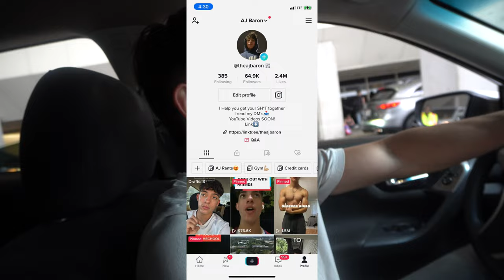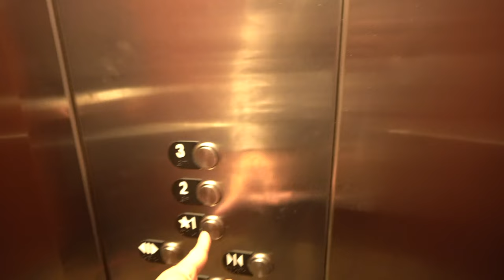Content House in HOUSTON!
DAN and I fly to Houston Texas to look at a house for future plans to open a content house. I am back on Youtube after years and I can say I am excited to share my story with my friends and viewers. Gym content, dating advice, money tips and motivation is what my channel is all about.

Thanks guys for all the support!